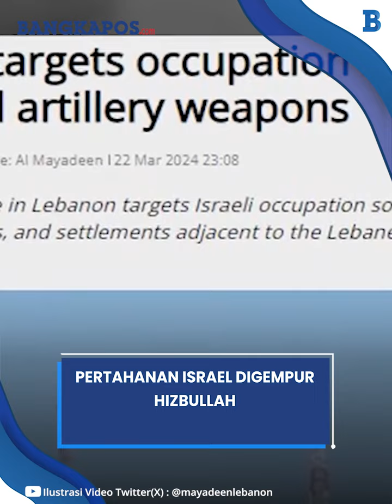Pertahanan Israel Runtuh oleh Gempuran Hizbullah yang Tiada Henti, Korban Jiwa IDF Diklaim Bertambah